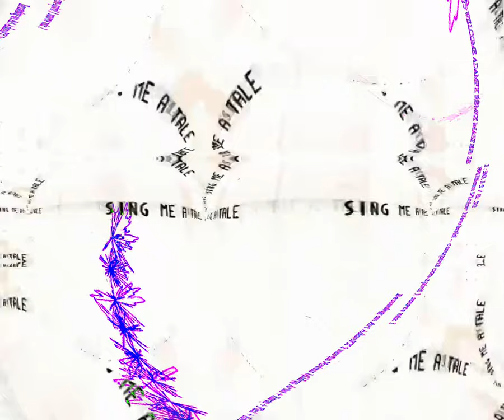[EPILEPSY WARNING] Movie 24 03 15 17h50m08s